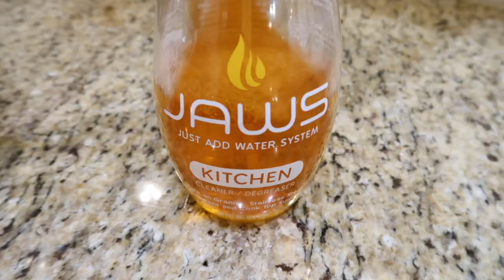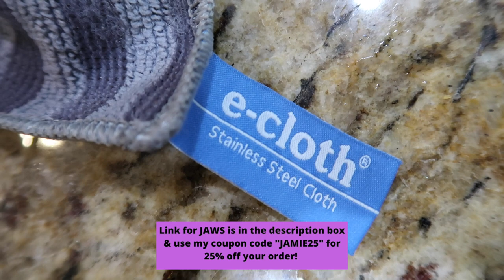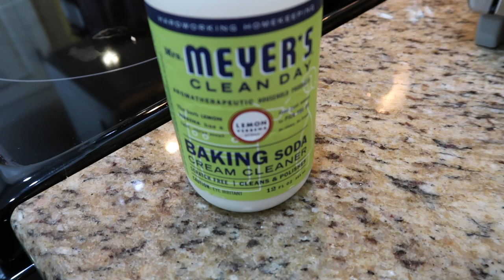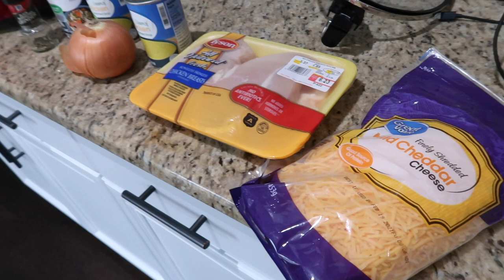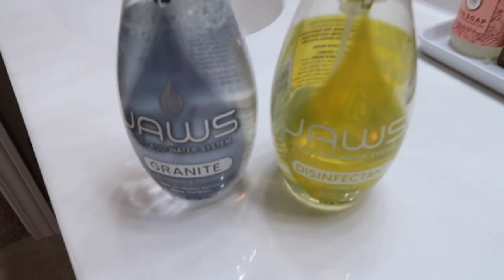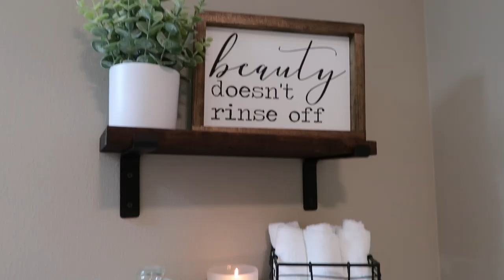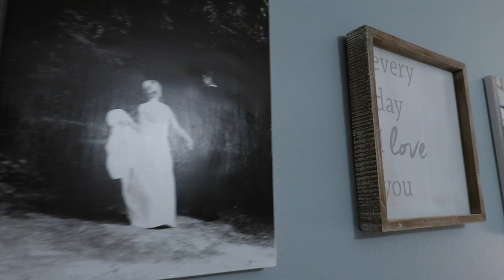EXTREME CLEAN WITH ME 2020 | NIGHT TIME CLEANING ROUTINE | SPEED CLEANING MOTIVATION | HOMEMAKING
RELAXING CLEAN WITH ME 2020 | CLEANING MOTIVATION FALL 2020 | NIGHT TIME CLEANING ROUTINE
EXTREME CLEAN WITH ME 2019 | NIGHT TIME CLEANING ROUTINE | AFTER DARK SPEED CLEANING MOTIVATION

Natural calm
Rubbermaid power scrubber

❤️ORGANIZATION FAVORITES ❤️
Organizational bins in refrigerator

❤️FAQS❤️